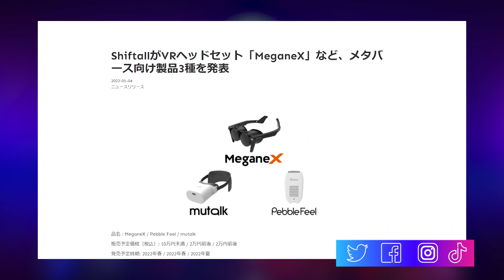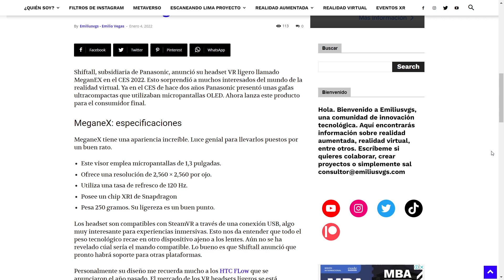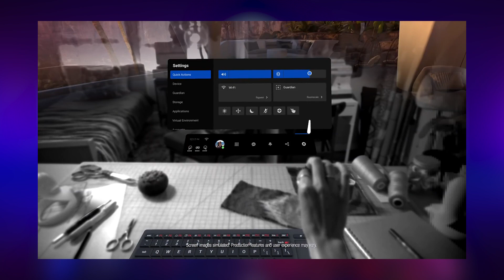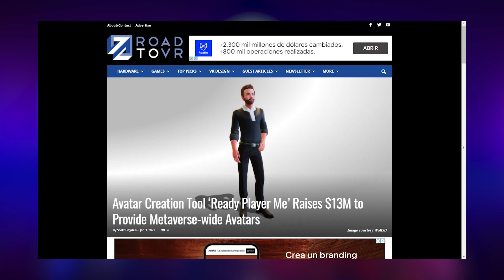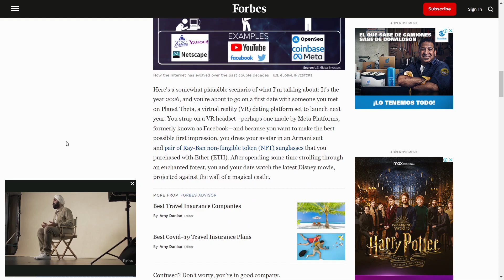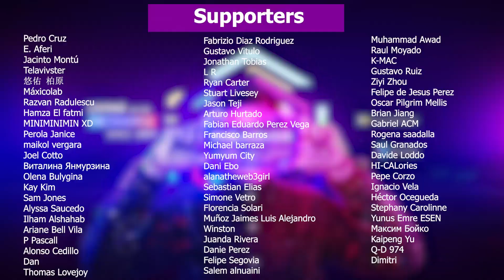Tendencias AR / VR / Metaverso 2022 | Smartglasses AR,Avatars y la masificación del VR (EN Captions)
Parece que este 2022 es el año de la consolidación de muchas tecnologías XR. Por eso en este video haremos unas predicciones de las posibles tendencias que veremos en este año:
- Auge de los Smartglasses AR
- Mercado de los VR Glases ligeros
- Masificación de la realidad virtual de la mano de Meta
- El uso constante de avatars
- Auge de metaversos
It seems that 2022 is the year of the consolidation of many XR technologies. That's why in this video we will make some predictions of the possible trends we will see this year:
- Rise of AR Smartglasses
- Lightweight VR Glasses market
- Massification of virtual reality by the hand of Meta
- Constant use of avatars
- Rise of metaverses

❗ INDEX:
0:00 Intro.
0:38 Inicio de los Smartglasses AR
 1:51 Auge de VR Glasses ligeros
3:11 Masificación de VR 2022
4:49 Masificación de avatares
5:43 Crecimiento de metaversos
7:15 Cierre

Mi VR / AR software y hardware:
⚡ Oculus Quest
⚡ Aryzon
⚡ Zapbox
⚡ Merge Cube